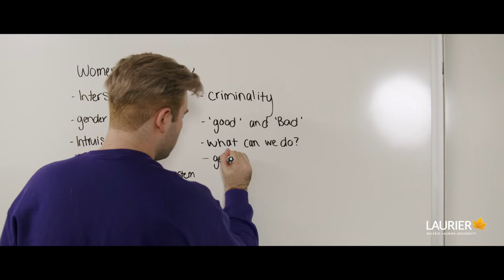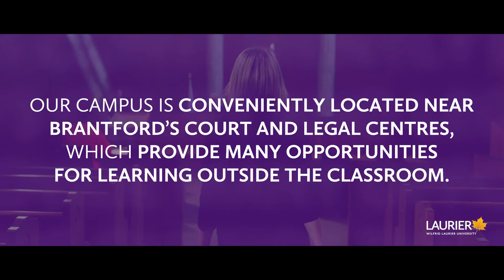Law and Society at Laurier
There’s more to the law than rules and regulations. Study how the complex dynamics that shape people’s personal and social lives intersect with the judicial system. Investigate how social factors, including power, money and race, influence lawmaking and its enforcement. Critically analyze how the law can help relieve or reinforce discrimination based on race, gender, socioeconomic status and more. Be prepared for many careers, including legal professions.